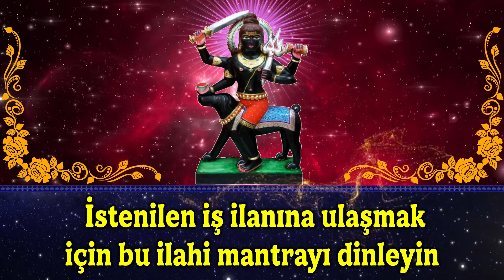İstenilen iş ilanına ulaşmak için bu ilahi mantrayı dinleyin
YouTube'daki özel Adanmışlık içeriği için en iyi yerlere hoş geldiniz. İnanç, Din, Bağlılık bunlar sadece kelimeler değil, çoğumuz için bir yaşam tarzı. Bizimki gibi çok kültürlü bir ülkede, farklı dinlere inanan ve inananlar bir arada uyum içinde yaşıyor. Çoğumuz için din, düzenli olarak uyguladığımız veya takip etmek istediğimiz şeydir; bu yüzden adanmışlık kanalımız bu çok önemli ihtiyaca cevap veriyor. Bhajanlardan Live Aarti'ye kadar uzanan Bhaktisongs, dünyanın her yerindeki geniş bir izleyici kitlesine birinci sınıf adanmışlık içeriği sağlar. Ayrıca Şarkılar, Aartis, Bhajanlar, İlahiler ve çok daha fazlası gibi dini müzik içeriklerini dinlemek ve adamak için bir platform sunar.

Hindistan'ın kutsal topraklarından adanmışlık şarkıları, aartiler, bhajanlar ve shlokalarla ruhunuzu canlandırın.